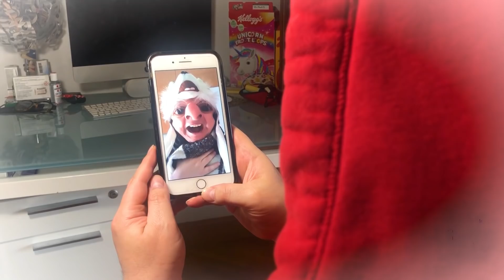DADO in "Cappuccetto Rosso in Quarantena"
■ CONDIVIDI ( 👥)
■ ATTIVA LE NOTIFICHE (🔔)